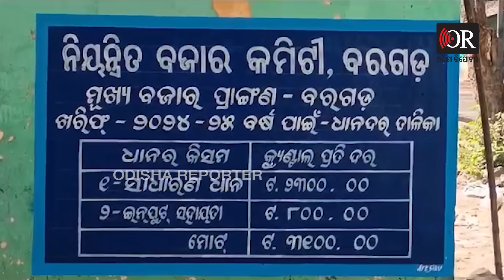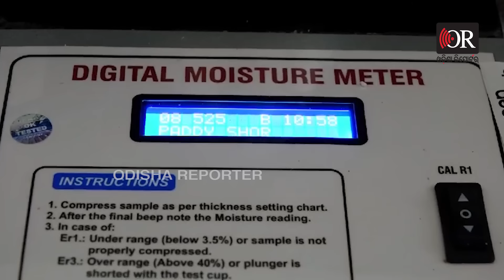ମେସିନ ଚିହ୍ନିପାରୁନି ଧାନ || Paddy Mandi || Token Tension Among Farmers In Bargarh || Odisha Reporter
ବରଗଡ଼ ଜିଲ୍ଲାରେ ଆରମ୍ଭରୁ ହଟହଟା ହେଲେଣି ଚାଷୀ। ଅମଳ ଧାନକୁ ବିକିପାରୁ ନାହାନ୍ତି । ନଭେମ୍ବର ୨୦ ତାରିଖରୁ ମଣ୍ଡି ଖୋଲିଥିଲେ ବି ଧାନ କିଣାବିକା ହୋଇପାରୁନି। ମଣ୍ଡିରେ ଧାନ ବିକିବା ଲାଗି ଆଗୁଆ ଟୋକନ ମିଳିବାର ବ୍ୟବସ୍ଥା ରହିଛି। ହେଲେ ଆବେଦନ କରିବାର ଦୀର୍ଘଦିନ ପରେ ବି ଟୋତନ ମିଳୁନଥିବାରୁ ଚାଷୀମାନେ ନିଜ ଧାନ ବିକ୍ରି କରିପାରୁନାହାନ୍ତି। ଆଉ କିଛି ଚାଷୀଙ୍କର ସମସ୍ୟା ଯେ, ଟୋକନ ମିଳିଥିଲେ ବି ଧାନ ବିକିବା ତାରିଖ ଖୁବ୍ ବିଳମ୍ବ ରହିଛି।